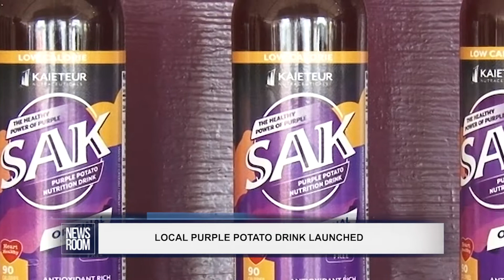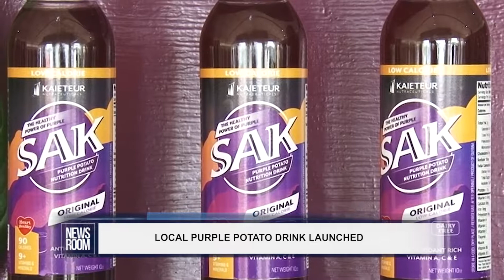LOCAL PURPLE POTATO DRINK LAUNCHED